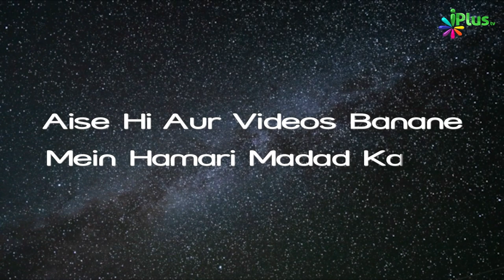Nikah Karne Ki Importance | Islam Ka Khandaani Nizaam Ep 02 | Sk Alimuddin Madani | iPlus TV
Nikah Karne Ki Importance | Islam Ka Khandaani Nizaam Ep 02 | Shaikh Alimuddin Madani | iPlus TV

UPI : donateilm@icici